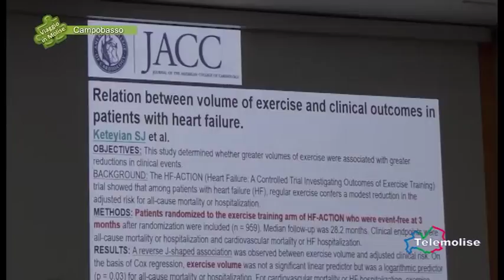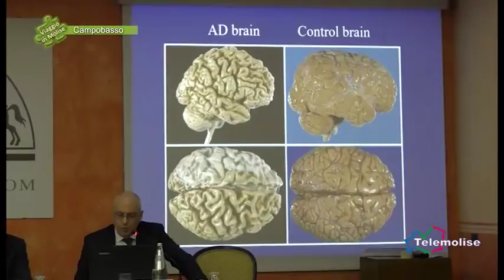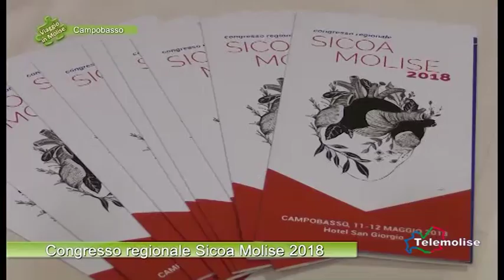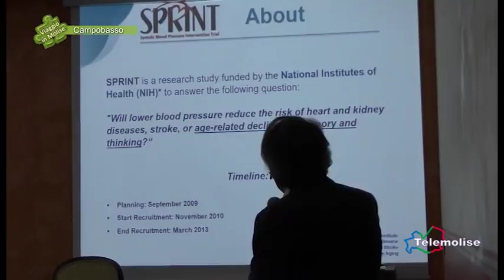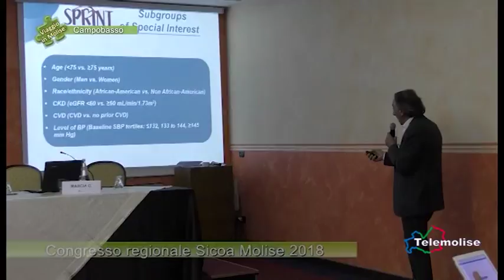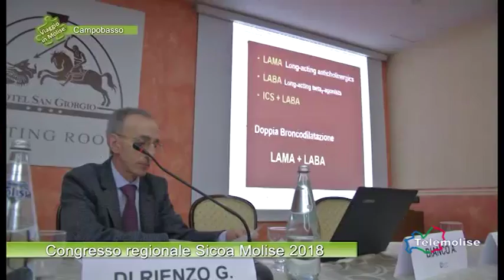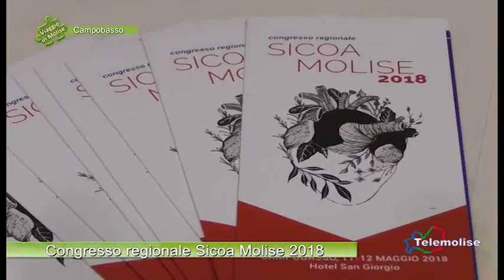Congresso regionale Sicoa Molise 2018 03 Campobasso Viaggio in Molise Puntata 5543 Telemo